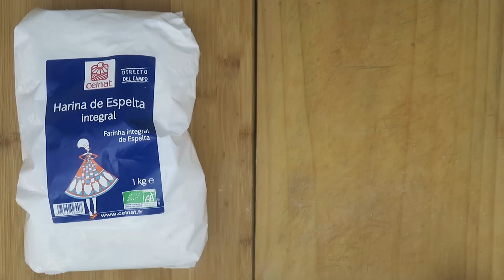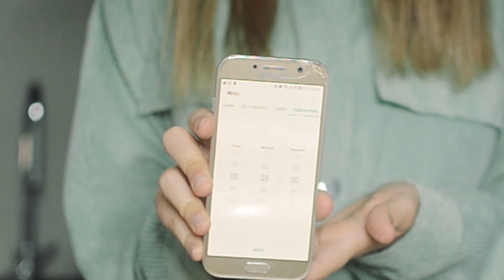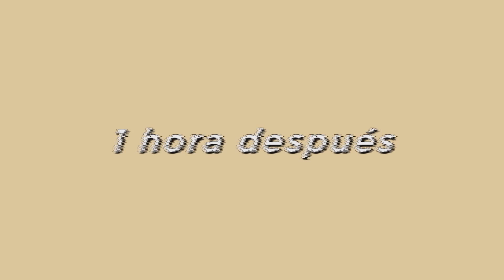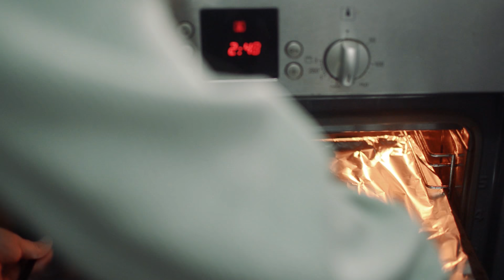BAGELS (o thins) REALFOOD + 7 desayunos SALADOS y DULCES con Bagels!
POR FIN he podido subir este video que tanto he anunciado jiji  :)

Pero hay de diferentes marcas, diferentes precios...

-INGREDIENTES DE LA MASA-
•600 g de harina de espelta integral
•300 ml de bebida vegetal/leche
•10 gramos aprox de levadura de panadero seca
•4 cucharadas de datiles triturados (OPCIONAL)
•2 cucharadas de aceite de oliva